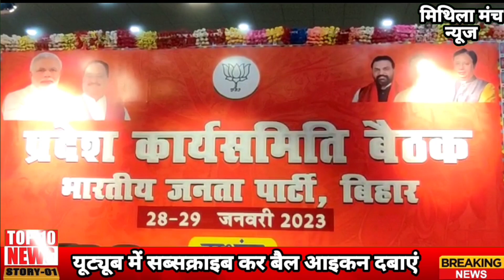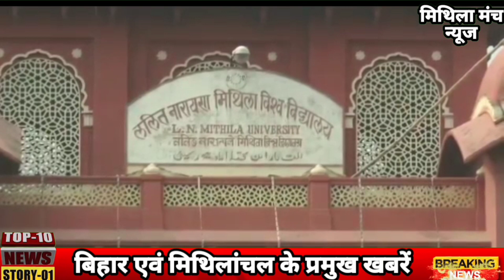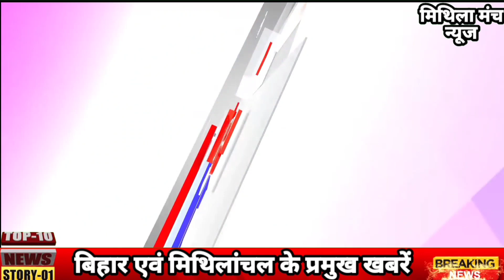दरभंगा आज की दस बड़ी खबरें 29जनवरी Darbhanga top 10 news मिथिला मंच न्यूज़